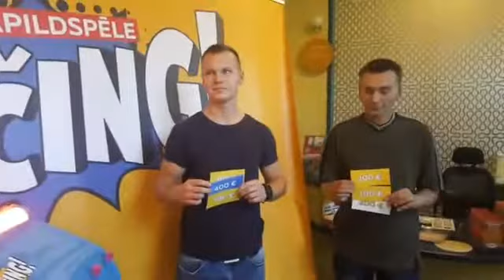Otro reizi tiekamies momentloterijas K-ČING Facebook LIVE izlozē.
Kas ir K-ČING un kā tajā piedalīties? Vairāk uzzini

Otrajā K-ČING papildspēlē tiekamies ar Ritvaru Šteinu un Ojāru Sniedzi. Sveicam Ritvaru ar 600 un Ojāru ar 400 eiro laimestu.